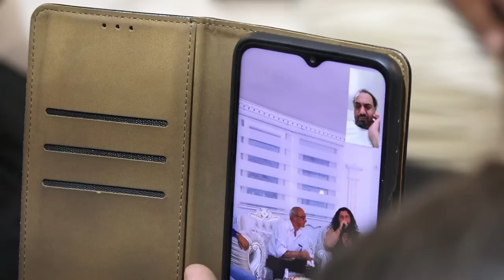Nexhat Rama me Orkester - Ne Villat e Familjes Rexhepaj ( Ali , Ramiz ) 2022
POWERED BY :
VIDEO START - WEDDING STUDIO
CEO : VILSON DURA